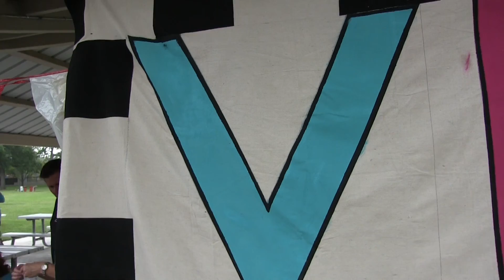VBS 2018: Full Highlights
Create. Play. Learn.